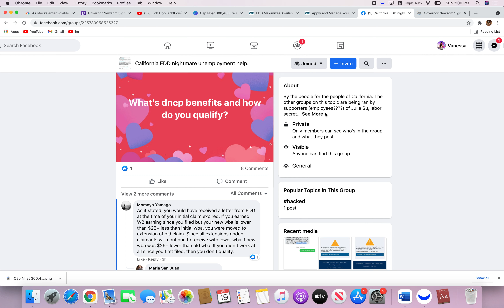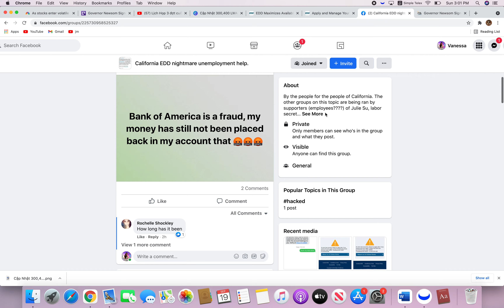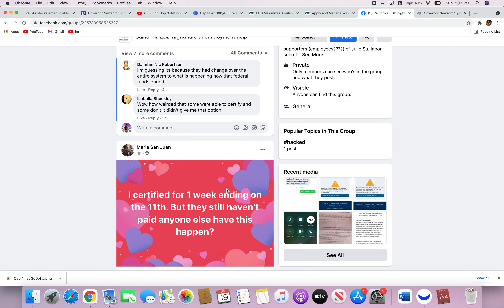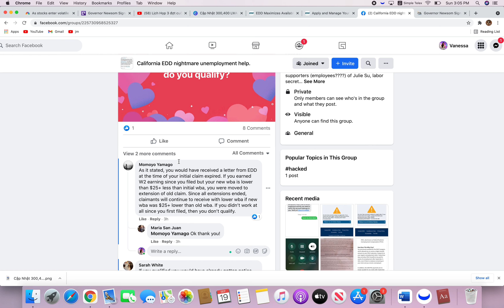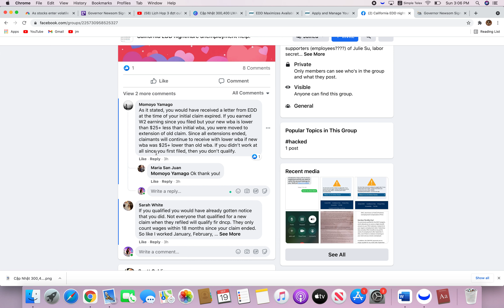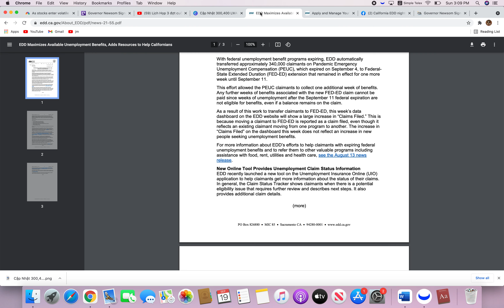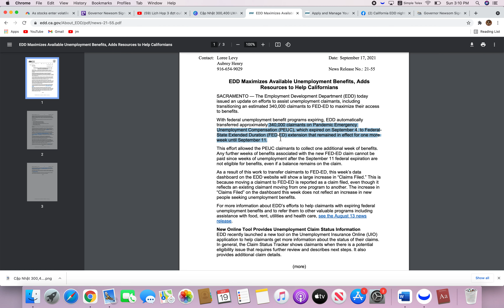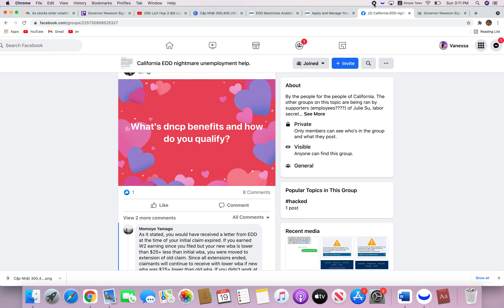DNCP ai đươc thêm tiền TN, 3 lá thư edd gửi là gì?, Pending làm thế này để được trả nhanh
DNCP ai đươc thêm tiền TN, 3 lá thư edd gửi là gì?, Pending làm thế này để được trả nhanh||Vanessa Xin chân thành cảm ơn và rất mong được sự chia sẻ giúp đỡ của quý vị ace và các bạn bằng cách bấm Đăng ký kênh(free rung 🔔 )+ like and share.

My channel name: Vanessa Cuoc Song My